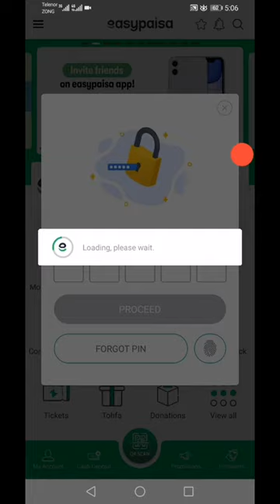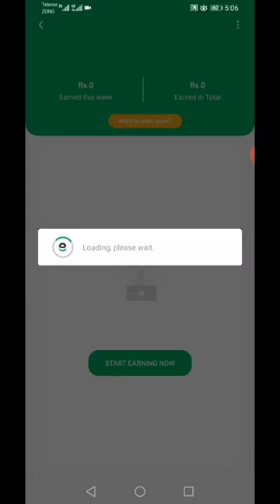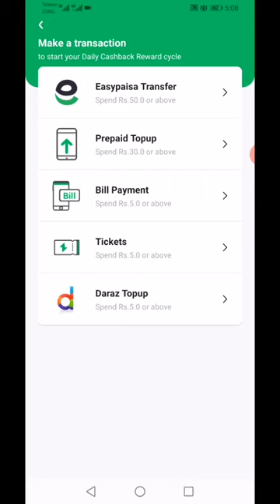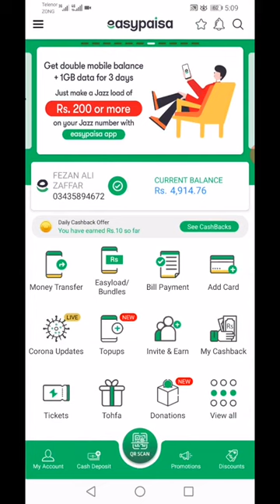How to Claimed Daily Easypaisa Cashback offer 450 Rs Per Month